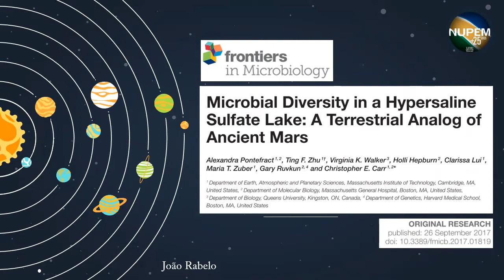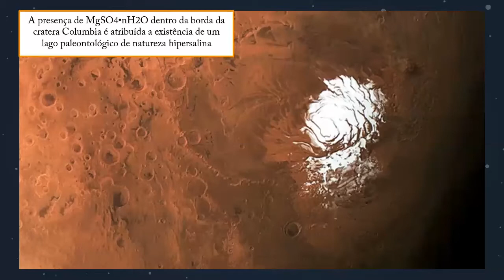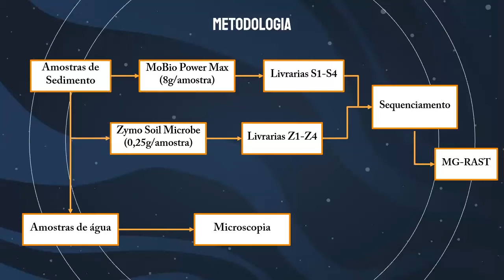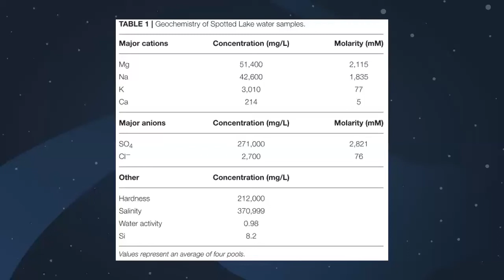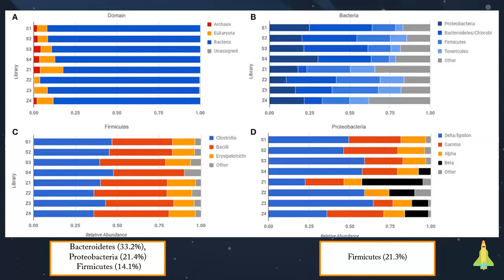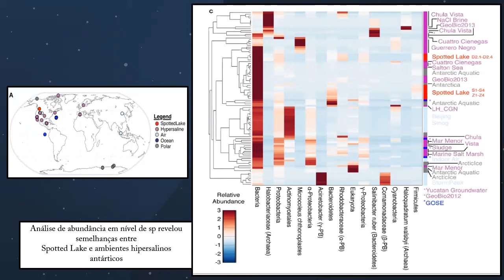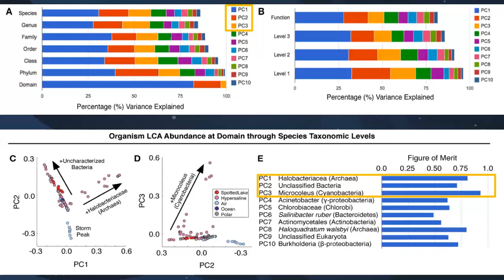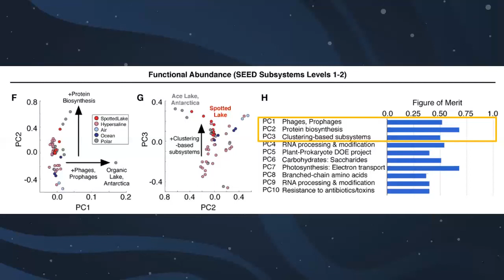ARTIGO 4 - João Rabelo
Produzido por JOÃO VICTOR DA SILVA RABELO DE ARAUJO, graduando em Ciências Biológicas da UFRJ

Artigo: PONTEFRACT, Alexandra et al. Microbial diversity in a hypersaline sulfate lake: A terrestrial analog of ancient mars. Frontiers in Microbiology v. 8, n. SEP, p. 1–12 , 2017.

Esse vídeo foi planejado como parte da avaliação da disciplina MCB488 - Proteômica e transcriptoma do curso de Bacharelado em Ciências Biológicas da UFRJ.